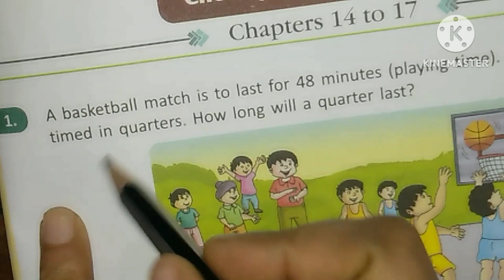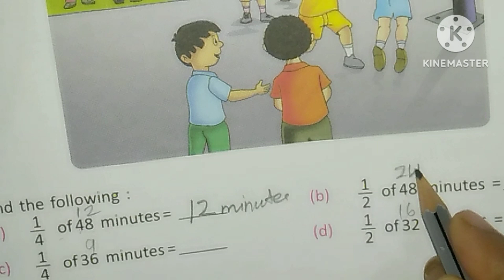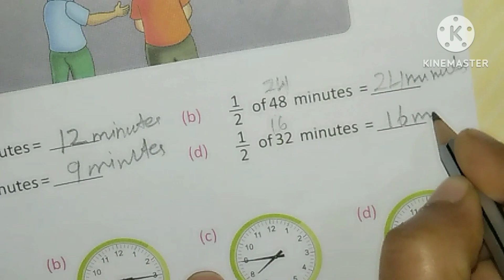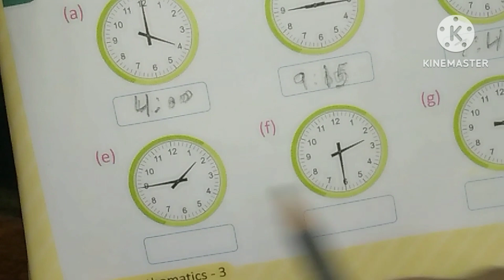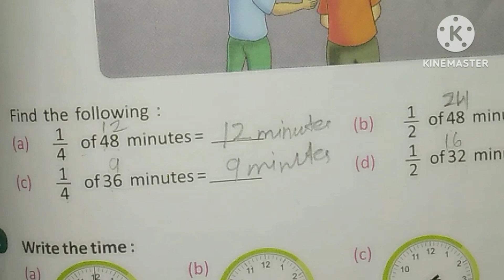your progress chapter 14 to 17 for class 3 in maths.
your progress chapter 14 to 17 for class 3in maths.

_Educat
"Test your multiplication skills with our interactive MCQ video! Designed for kids, this engaging video covers multiplication facts and helps build problem-solving skills. Take the quiz and see how well you can m
"Get ready for a multiplication challenge! Join us for a fun and interactive MCQ video that will put your multiplication skills to the test. Can you answer all the questions correctly and become a multiplication master?"

"Mastering multiplication is an essential math skill that can help you solve problems quickly and accurately. Our MCQ video is designed to help kids practice and reinforce their multiplication facts. Take the quiz and watch your multiplication skills soar!"